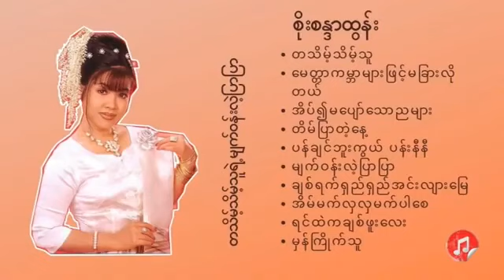စိုးစန္ဒာထွန်း တသိမ့်သိမ့်သူရဲ့ မျက်ဝန်းလဲ့ပြာပြာ။